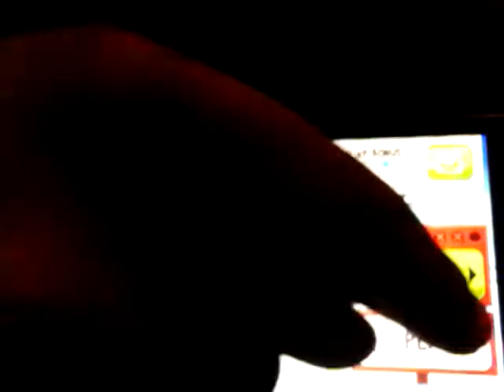February 20, 2019